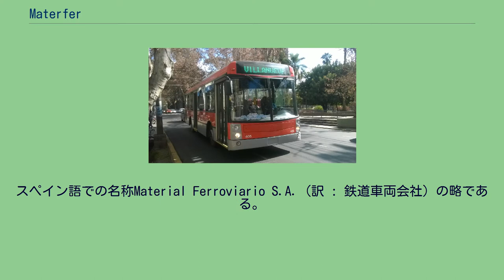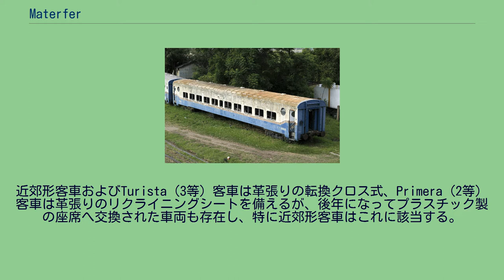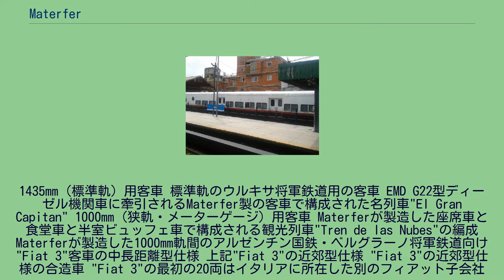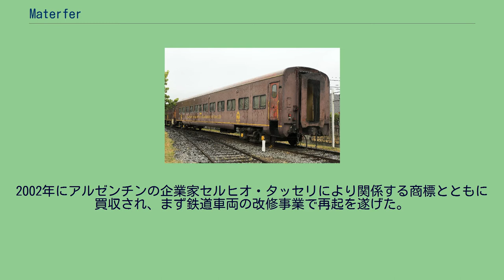Materfer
1980年代に誕生したMaterferのロゴマーク Materferは、アルゼンチンのコルドバ市に所在する鉄道車両メーカーである。
スペイン語での名称Material Ferroviario S.A. (訳 : 鉄道車両会社) の略である。
1950年代後半に、イタリアのフィアットとそのアルゼンチンにおけるコンソーシアムであるフィアット・コンコルドにより設立され、長い間フィアットの子会社であった。
そのため長い間FIAT Materferと呼ばれていた。
アルゼンチンの鉄道事業者であったアルゼンチン国鉄の老朽化した車両の代替新造と部品の生産をアルゼンチン国内で実現させるために創業された。
FIAT 7131 "GAIA"ディーゼル機関車 1676 mm（広軌）用客車 一般の旅客車は車端の小さな丸い窓（車両によりトイレ窓）が特徴。
近郊形客車およびTurista（3等）客車は革張りの転換クロス式、Primera（2等）客車は革張りのリクライニングシートを備えるが、後年になってプラスチック製の座席へ交換された車両も存在し、特に近郊形客車はこれに該当する。
1435mm（標準軌）用客車 標準軌のウルキサ将軍鉄道用の客車 EMD G22型ディーゼル機関車に牽引されるMaterfer製の客車で構成された名列車"El Gran Capitan" 1000mm（狭軌・メーターゲージ）用客車 Materferが製造した座席車と食堂車と半室ビュッフェ車で構成される観光列車"Tren de las Nubes"の編成 Materferが製造した1000mm軌間のアルゼンチン国鉄・ベルグラーノ将軍鉄道向け"Fiat 3"客車の中長距離型仕様 上記"Fiat 3"の近郊型仕様 "Fiat 3"の近郊型仕様の合造車 "Fiat 3"の最初の20両はイタリアに所在した別のフィアット子会社であるAerferによって製造された
キューバに輸出された"FIAT"気動車 ウルグアイに輸出された"FIAT"客車 ボリビアに輸出された"FIAT DIESEL MATERFER"客車（右側） チリに輸出された"FIAT"客車 ウルキサ線用にノックダウン生産された"Toshiba"(M.U./M.F.U3000) 貫通扉上の"FIAT"マークが特徴 AES形電車 "Fiat Materfer"(A線) CMLU201/08 3201/08+CALU形軽量気動車 ブエノスアイレスのプレメトロ電車 この供給を最後に、1998年に裁判所により破産を言い渡され工場は閉鎖された。
2002年にアルゼンチンの企業家セルヒオ・タッセリにより関係する商標とともに買収され、まず鉄道車両の改修事業で再起を遂げた。
次に、新たな製品として落花生収穫機等の農業機械やバス・トロリーバスの車体・建設機械等の製造も開始した。
これらは現在も製造されている。
客車 ロカ線の架線下をEMD GT22型ディーゼル機関車に牽かれて走る電車用高床ホーム対応の客車で構成された列車 高床ホーム対応客車のドア部分 電車 気動車 い外観となっている。
エンジンはフィアットイベコ製の物を搭載し、車体中央には客用の自動乗り降りドア（折り戸×2）とステップが設置されている。
ネウケン州のローカル列車に使用されているCMM 400-2 CMM 400-2の車内 機関車 "Materfer Aguila" "Materfer Aguila" "Materfer Aguila Trole Bus" 小型掘削機